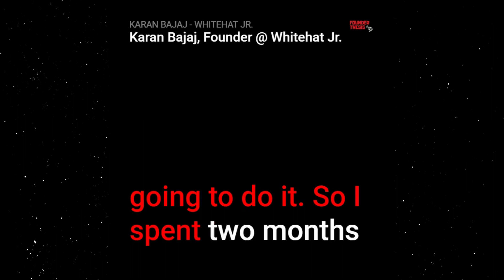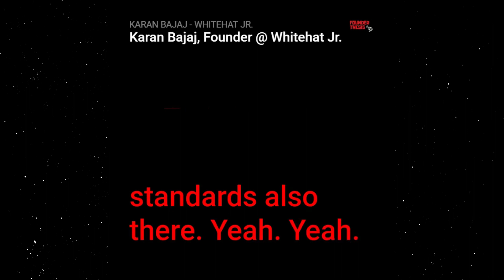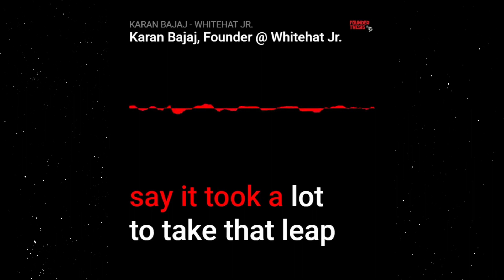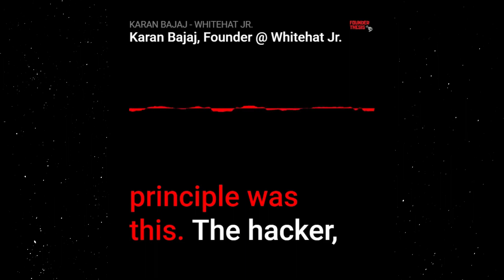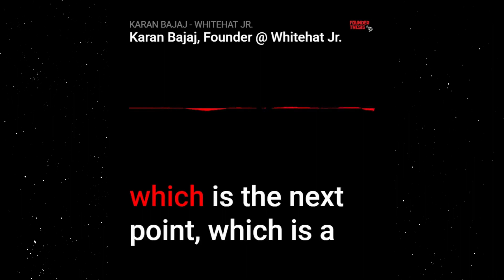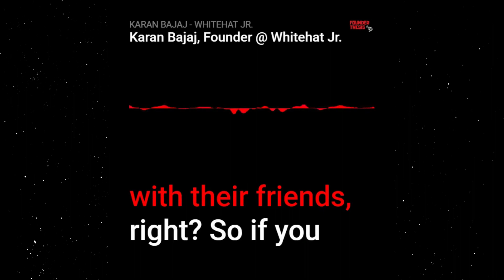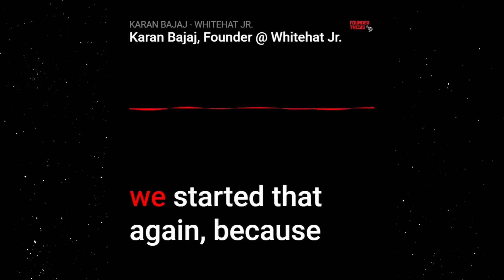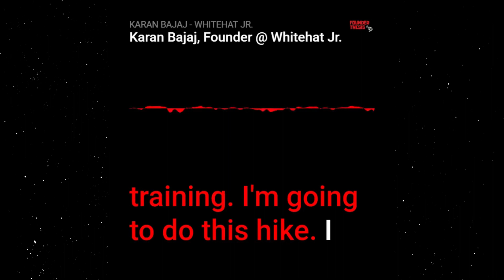Episode 130 | The Overnight Success That Took Decades | Karan Bajaj @ WhiteHat Jr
What happens when a guy who wears many hats finally builds his personal thesis on “ownership”? He creates WhiteHat Jr, the coding platform empowering the next generation to be creators versus consumers of technology.

An engineer, an MBA graduate, a brand manager, a successful novelist, a yoga instructor, a backpacker, and an entrepreneur- he’s done it all. From quitting Boston Consulting Group owing to the feeling of being “too much of an owner to enjoy consulting” to building a business that became one of the biggest cash deals in the startup world- Karan Bajaj recounts his fascinating journey in a candid conversation with Akshay Datt.

Don’t miss:-
The Four Percent Rule
Magnitude X Impact
3 essential elements to scale a business
WhiteHat Jr’s acquisition by Byju’s